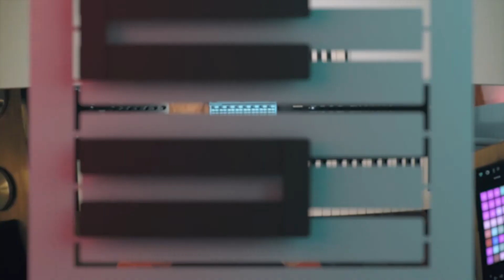Rather Be - Clean Bandit || Keyboard Cover with Korg Kronos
Rather Be by Clean Bandit.
Keyboard cover by Umut Erhan, 2019.